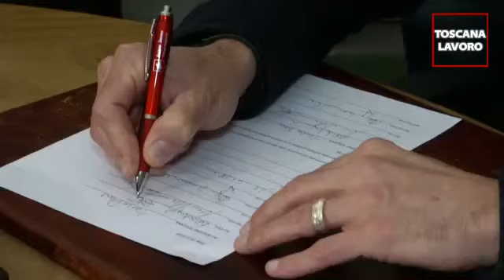Sanità, firmato protocollo Regione-sindacati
In Toscana stop al superticket, tagli alle liste d’attesa e altro ancora